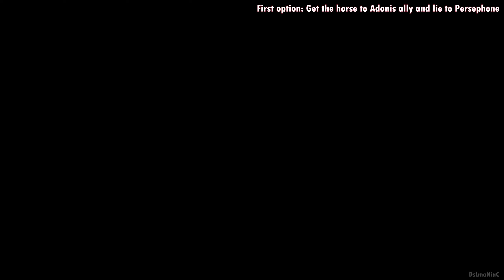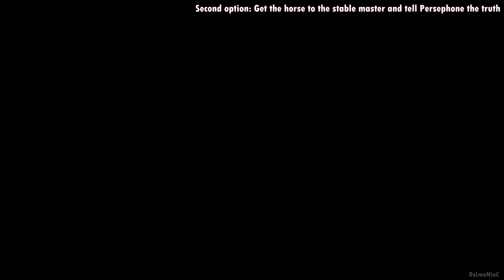Assassin's Creed Odyssey Elysium Quest: Dark Horse (All options)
Assassin's Creed Odyssey Gameplay & Walktrhrough:
Dark Horse Quest

Amd Ryzen 5900x
Corsair H150i RGB Capellix White
Gigabyte B550 Vision D-P
Zotac RTX 3070 TI Trinity
Creative Soundblaster G6
Corsair Vengeance 3200 RGB PRO DDR4
Samsung 970 Pro 500 Gb m.2 Nvme
Sandisk Ssd Plus 480gb
WD 5TB My Passport Portable Hard Drive
Corsair Icue 5000X RGB Case
Seasonic Focus Plus Platinum 750W
Dell S3220DGF 165hz QHD
Corsair K70 MK2
Logitech Pro X Superlight
Audio Technica ATH-ADG1X